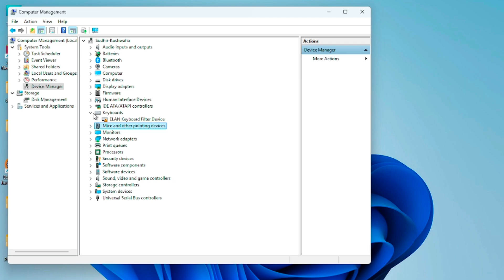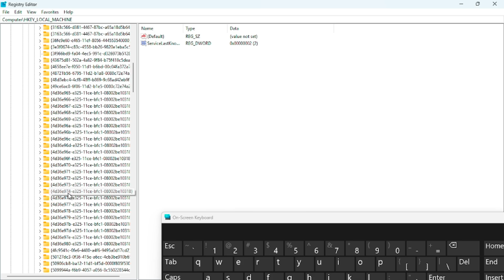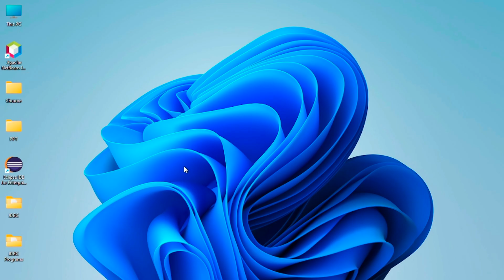How to Fix "Windows Cannot Start This Hardware Device (Error Code 19)" – Keyboard Not Working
In this video, I’ll walk you through the step-by-step process to fix the "Windows Cannot Start This Hardware Device Because Its Configuration (Error Code 19)" issue that causes your keyboard to stop working on any version of Windows. Whether you're using Windows 7, 8, or 10, I’ve got you covered with simple and effective solutions!

Steps to Fix "Error Code 19" and Get Your Keyboard Working Again:

Uninstall Recent Drivers

Open Device Manager, locate your keyboard under "Keyboards," right-click, and select Uninstall Device. Restart your computer to automatically reinstall the driver.
Reinstall the Device Driver

If the driver wasn’t reinstalled automatically, go to Device Manager, right-click your keyboard, and choose Update Driver to install the latest version.

Run the Hardware & Device Troubleshooter
Go to Settings - Update & Security - Troubleshoot and run the Hardware and Devices troubleshooter. Follow the on-screen instructions to detect and fix issues.
Delete the UpperFilters and LowerFilters Registry Values

Press Win + R, type regedit, and press Enter.
Navigate to HKEY_LOCAL_MACHINE\SYSTEM\CurrentControlSet\Control\Class.
Find the folder corresponding to your keyboard device (usually a subfolder), and delete the UpperFilters and LowerFilters entries. Restart your PC to apply changes.

Perform a System Restore

If the issue persists, try performing a System Restore to a previous point where your keyboard was working. Go to Control Panel - Recovery - Open System Restore.
These steps will help fix the "Error Code 19" and resolve keyboard issues for all Windows versions (Windows 7, 8, and 10). Get your keyboard back to working condition with these simple fixes!

Related Issues Covered:

Keyboard not working on Windows 10, 8, or 7
Fixing registry errors on Windows
Error Code 19 troubleshooting